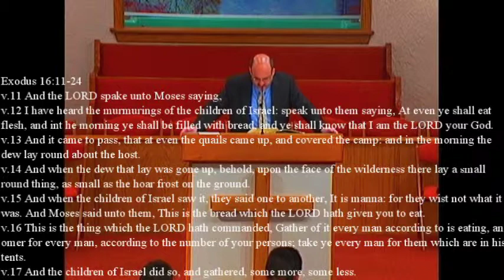August 25, 2013 "Whats That Smell" Exodus 16:11-24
"What's That Smell?"
Exodus 16:11-24
Pastor Mike Carney